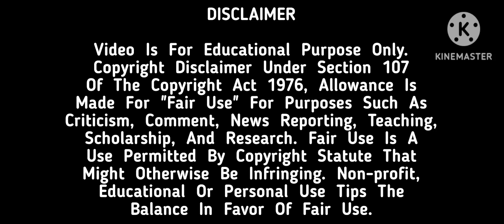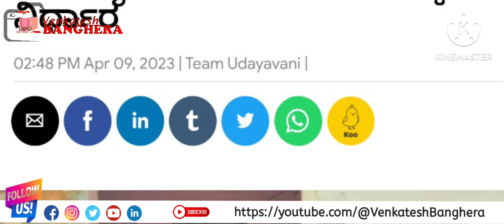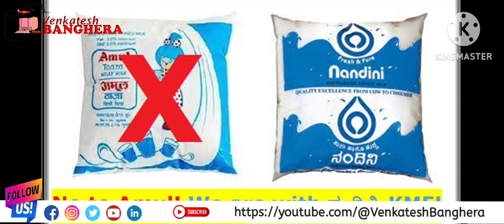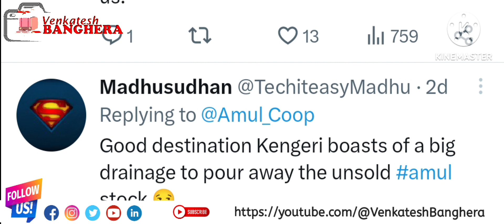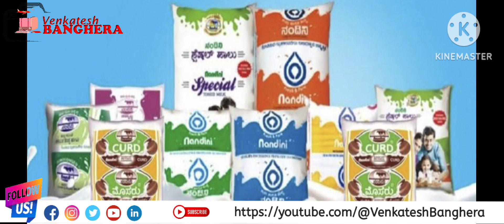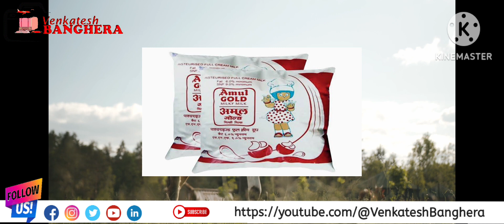Amul Vs Nandini Milk | ಕರ್ನಾಟಕದ ಜನಮನ ಗೆದ್ದ ನಂದಿನಿಗೆ ಕಂಟಕ ಶುರುವಾಯಿತಾ?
Amul is planning to sell its product milk in Karnataka.  But there is a lot of opposition to this in Karnataka.  Nandini is in Karnataka, this is enough for us Go Back Amul & Save Nandini movement has started.  Punit Rajkumar as the brand ambassador of Nandini Milk gave a lot  boost to dairy farming.

👉🏻 Karnataka Milk Federation
👉🏻 Farmer is back bone of Nandini Milk
👉🏻 Public didn't accepted Amul.
👉🏻 SaveNandini GoBackAmul Movements.

✨ SOCIAL MEDIA ✨

Credits

Puneeth RajKumar

WITH REGARDS